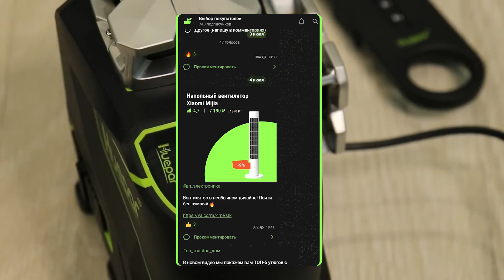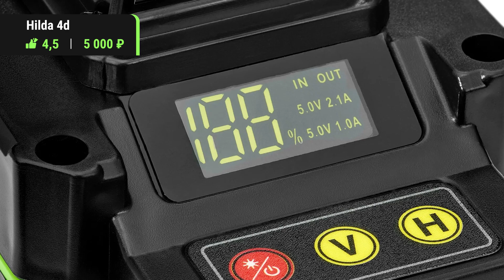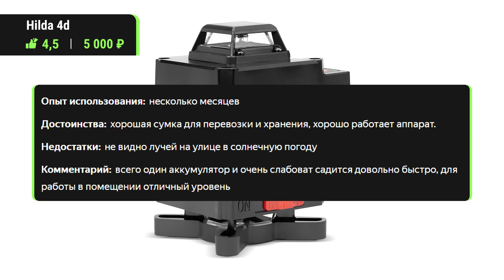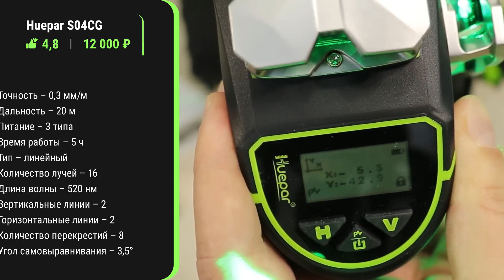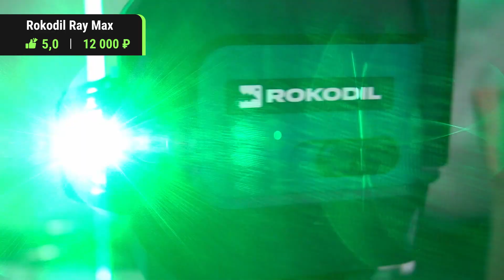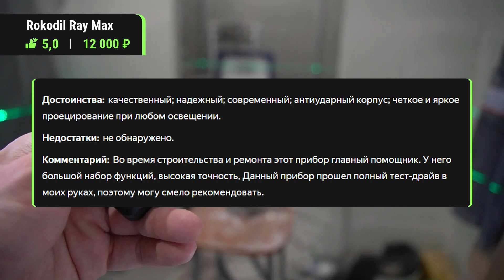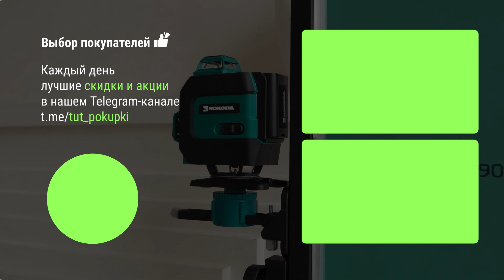ТОП-4 Лазерных уровня до 12500 рублей. Какой лазерный уровень выбрать в 2023 году?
В этом видео мы покажем вам ТОП-4 Лазерных уровней до 12500 рублей. Мы расскажем про модели, сравним их характеристики и поможем найти ответ на вопрос: "Какой лазерный уровень выбрать в 2023 году?".

0:00 — Какой лазерный уровень выбрать в 2023 году?
0:58 — Hilda 4d
2:40 — Fukuda MW-94D-4GX
4:18 — Huepar S04CG
5:53 — Rokodil Ray Max
7:45 — Заключение